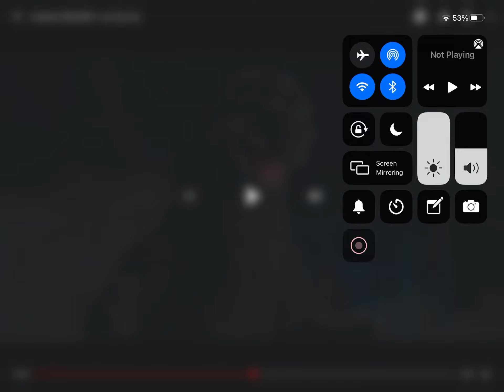Godzilla eats a snicker